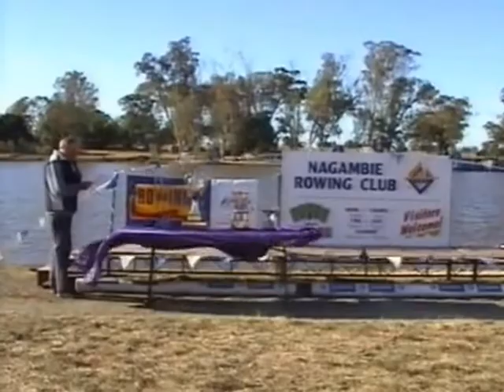St George Rowing with Rachel, Verena, Anna and Mel in Quad Scull: Bronze medallists:My Edited Video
2002 National Rowing Championship
Fantastic Result!! Champions!
See end of video for medal ceremony
 Rachel, Verena, Anna and Mel